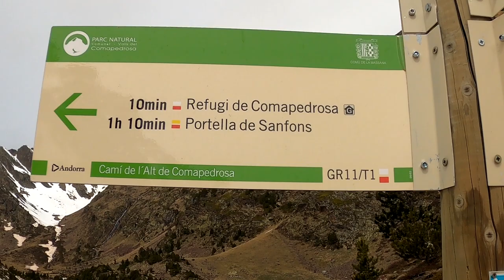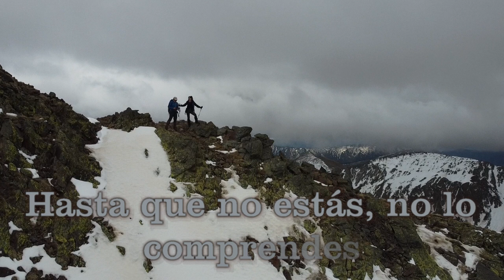Comapedrosa invernal por crestas